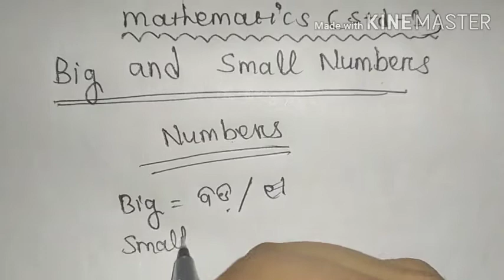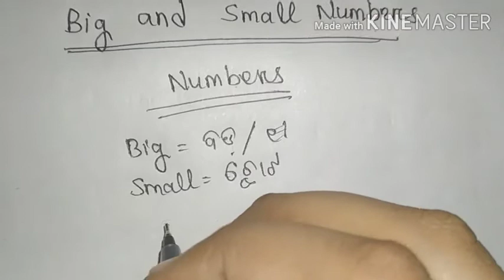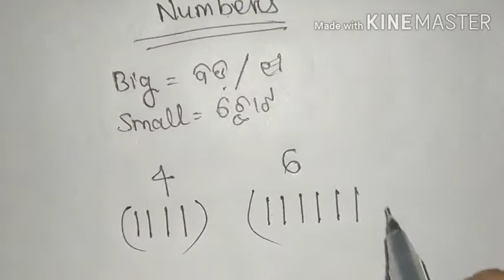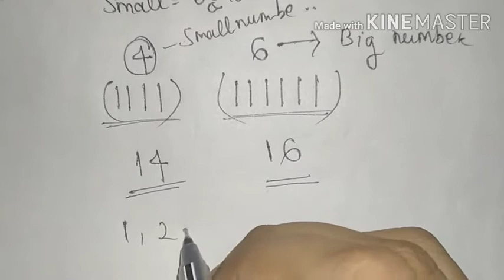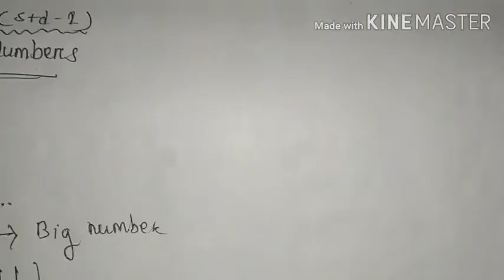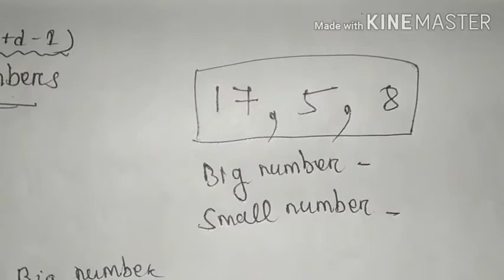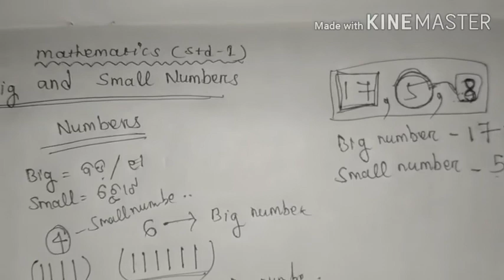Big and small numbers (std-1) mathematics (part-1)